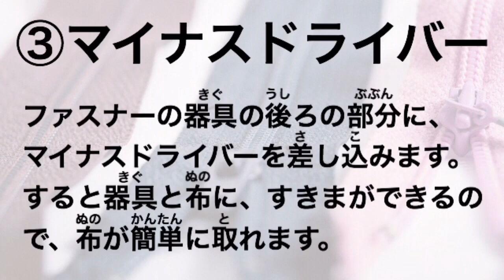【知恵袋】チャックが布にかんだ時の対処法【暮らしの役立ち情報】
今日は雑学は「チャックが布にかんだ時の対処法」！！

[ itunes ] ←Our music album NOW ON SALE !!